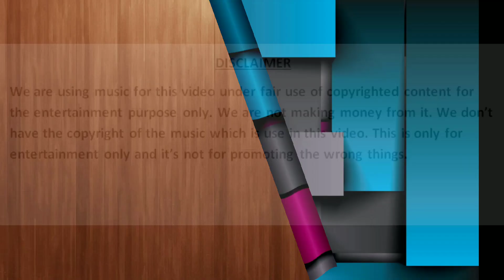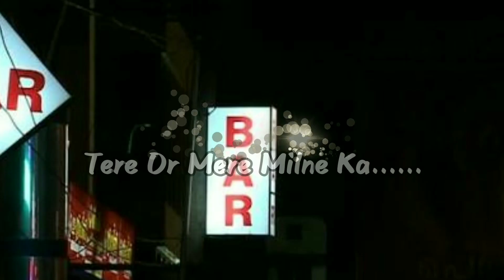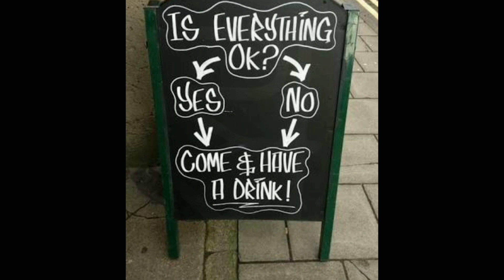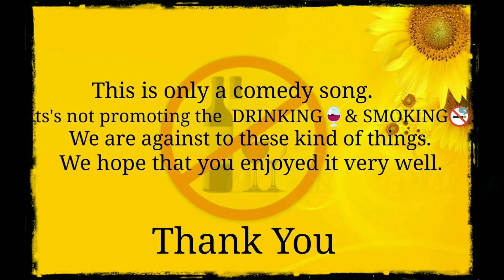The Adda Song | Comedy Theme | Must Watch | 2017 | The Creations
| The Adda Song|

We are using music for this video under fair use of copyrighted content for the entertainment purpose only. We are not making money from it. We don't have the copyright of the music which is use in this  video.
We are strictly against to ALCOHOl & RELATED PRODUCTS.
And we and this video are not promoting these types of things.

This is only a comedy song. We hope that u enjoyed it very well.

Voice
                    Gyanesh Sharma

Team             "The Creations"

 Abhijeet Vashishtha             Atul Singh

Edited By
                  Chandresh Upadhyay